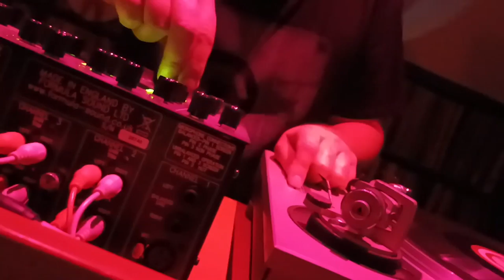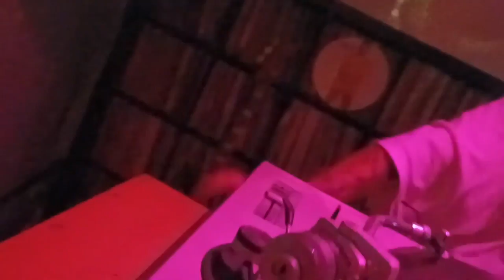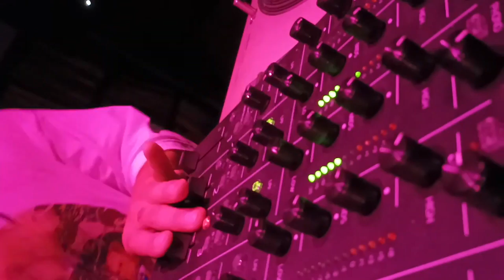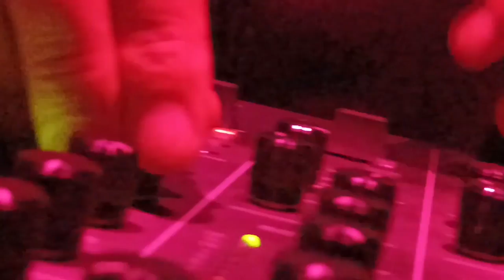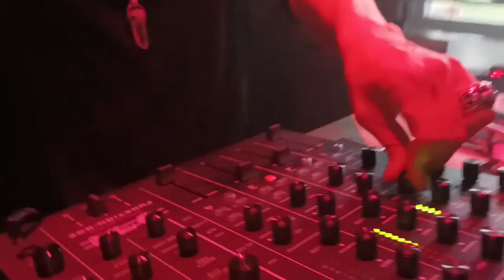The Purple Room 2022 - 3rd Anniversary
A pocos días de celebrar nuestro quinto aniversario, hemos querido haceros un pequeño regalito, en forma de vídeo. Recuerdos, imágenes y sonidos que nos trasladan a momentos que pasamos juntos ese aniversario del 2022. Intercambio cultural y mucha buena party! difícil será este año como mínimo igualar, ….lo intentaremos jejejeje

Este vídeo es un homenaje primero a Oscar Ecoist, que era parte de nuestro Staff y amigo de toda la vida, todos lo encontraremos a faltar, siempre.
A la amistad y el amor, que es la esencia de que un proyecto como The Purple Room se convierta en realidad.
Y por último, a la fuerza, a la lucha, a la que todos nos enfrentamos a diario, porque siempre vale la pena.
The Purple Room vuelve y está aquí por mucho tiempo, dando guerra y poniendo buena musica.

MUCHAS GRACIAS
A todos los artistas, que lo dieron todo delante de nuestras cámaras.
En especial al Staff, con el cual, en ese evento tuvimos el lujo de contar y gracias a su impecable ayuda organizativa se pudo crear un evento de tal trascendencia.

Y a; Peque @josegarcia & @nico_cabanas, por cedernos sus imágenes de vídeo y por ser como són jejejeje.

A pocs dies de celebrar el nostre cinquè aniversari, hem volgut fer-vos un petit regalet, en forma de vídeo. Records, imatges i sons que ens traslladen a moments que vam passar junts aquest aniversari del 2022. Intercanvi cultural i molta bona party! difícil serà aquest any com a mínim igualar, ….ho intentarem jejejeje

Aquest vídeo és un homenatge primer a l'Oscar Ecoist, que era part del nostre Staff i amic de tota la vida, tots el trobem a faltar.
A l'amistat i l'amor, que és l'essència de que un projecte com The Purple Room es converteixi en realitat.
I finalment, a la força, a la lluita, a la qual tots ens enfrontem diàriament, perquè sempre val la pena.

The Purple Room torna i és aquí per molt de temps, donant guerra i posant bona música.

MOLTES GRÀCIES
A tots els artistes, que ho van donar tot davant de les nostres càmeres.
Especialment a l'Staff, amb el qual, en aquest esdeveniment vam tenir el luxe de comptar i gràcies a la seva impecable ajuda organitzativa es va poder crear un esdeveniment de tal transcendència.
I a; Peque @josegarcia & @nico_cabanas, per cedir-nos les seves imatges de vídeo i per ser com són jejejeje.